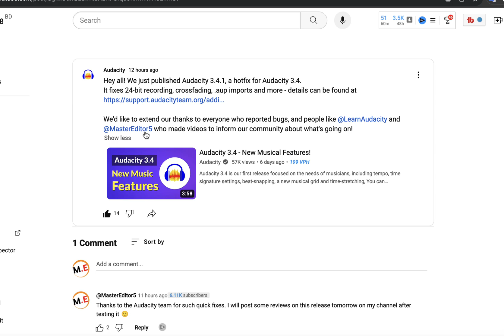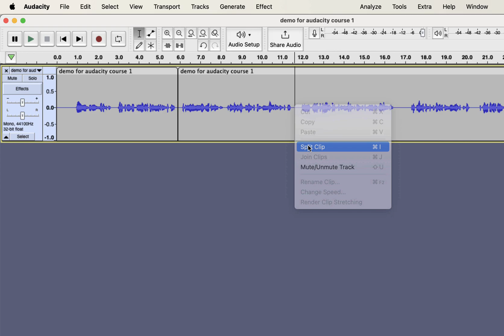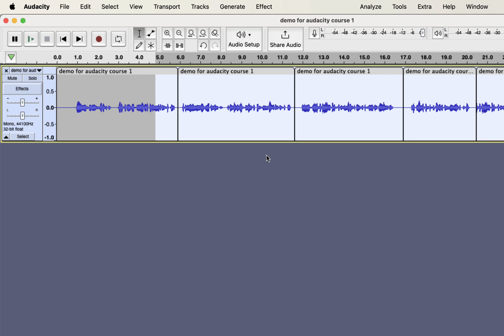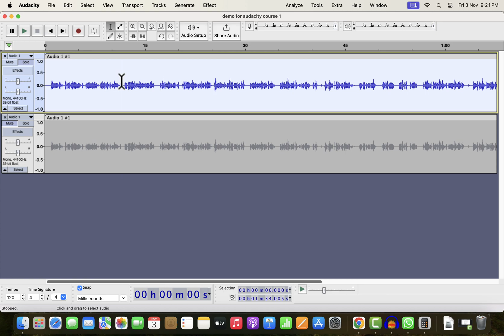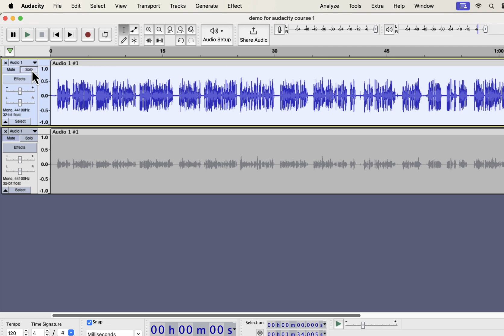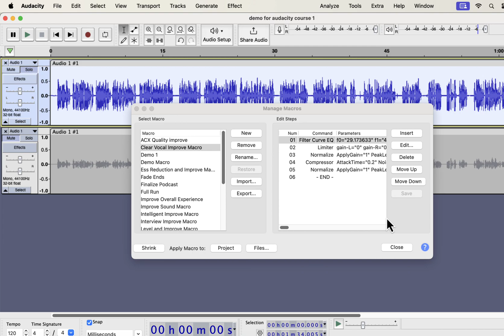What's new in Audacity 3.4.1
What's new in Audacity 3.4.1? Are all the bugs fixed from 3.4.0?

Get the Free Sound Better PDF guide and 12 must-follow checkpoints to achieve for Pro Voice-Over PDF